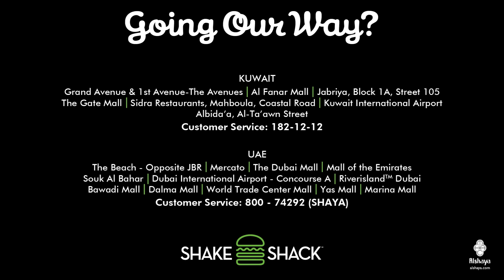The ShackMeister has returned!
Come visit us at your nearest Shake Shack store and feast your eyes on our ShackMesiter burger.